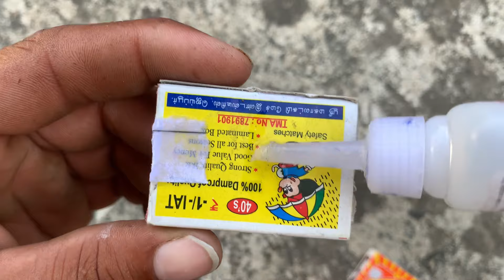How To Make Matchbox Tractor Trolley At Home | Diy Mini Tractor Trolley | Science Project😯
matchbox tractor, how to make matchbox
tractor
how to make tractor with trolley with
matchbox, I
gadi inventorheavy trolleysand loadingwater pumpeasy kids crafts to do at homepaper crafts for schooldiy tractor bulldozer makinglife hackstractor motortractor from matchboxscience experiments for kids
diy tractor making mini concretetech rajkids science experimentsscience projectjcb videomini water pump science projectmachinescience projectsstemsunfarming5-minute craftsstate of matter project easy beautiful
diy mini tractor trolleymini creativemini petrol pumpeasy kids crafts with paperjcb tractorda diy tractorda mini diy tractoreasy life hacks
mushroom diy mini tractor